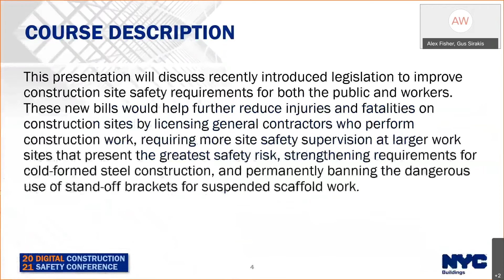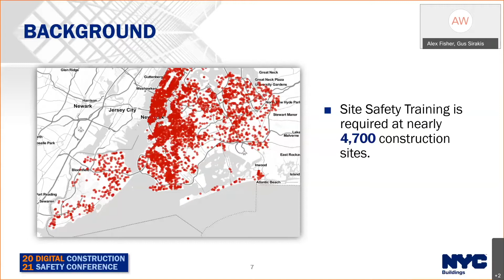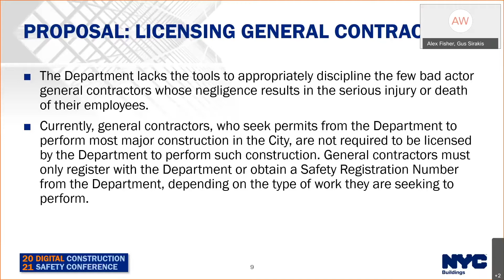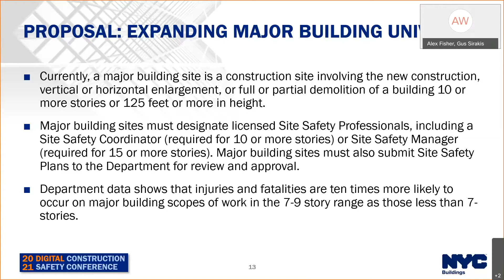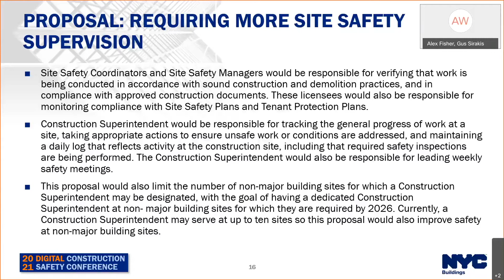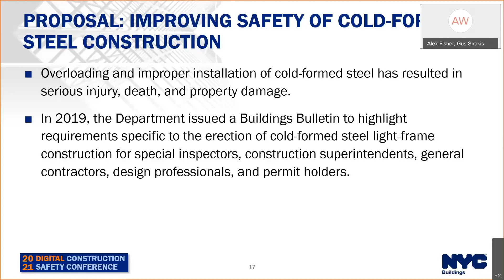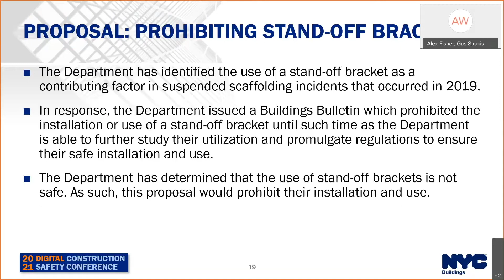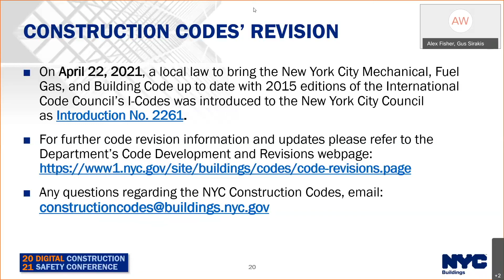Construction Safety Legislation Overview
This presentation discusses recently introduced legislation to improve construction site safety requirements for both the public and workers. These new bills would help further reduce injuries and fatalities on construction sites by licensing general contractors who perform construction work, requiring more site safety supervision at larger work sites that present the greatest safety risk, strengthening requirements for cold-formed steel construction, and permanently banning the dangerous use of stand-off brackets for suspended scaffold work.